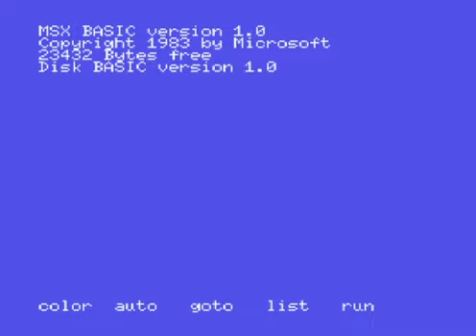Quebert (MSX). NTSC. Score: 11 570. Pyramid: 4.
0:10 The attempt starts.
4:14 Score.

It may also include more details about the attempt or the run, other settings (not shown in this video), failed or worse attempts, system boot-up, name/initials, loading sequence, etc.

Played for Lvlupscore, Twin Galaxies, and the now-defunct Highscore dot com.